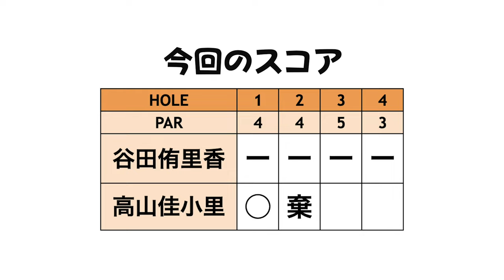2日目スタート直後、プレー続行不可能なトラブルが発生！！【決勝2戦目①】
今回は2022年ringolfフューチャーズトーナメントの年間ポイント上位者による決勝戦の動画です。そしてまさかのトラブル発生！
＊出場選手＊
谷田侑里香
高山佳小里

2戦目はアーノルドパーマーコースを回ります。